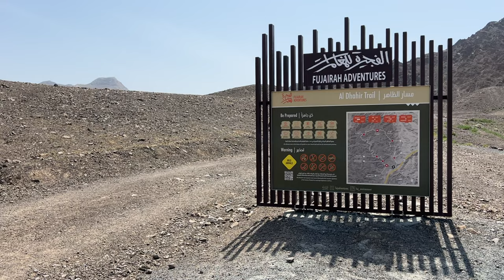Al Dhahir Trail Hike, Wadi Dahir | Dhahir Sulphur Pools | UAE Hiking Trails [4K]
A trail of milky, blue waters and clusters of pools, lush vegetation, epic valley views, and challenging twists and turns - we made it to Al Dhahir Trail (Wadi Dahir, Dhahir Sulphur Pools), in Fujairah, UAE.

FRIENDLY NOTES:
- Don't overestimate yourself. Check fitness levels and medical conditions before hiking.
- Observe caution and understand the risks of the areas and the activity. Prepare tools and equipment for your safety. Wear hiking or trekking shoes. Hydrate yourself and prepare your body beforehand.
- Stay safe and be responsible.
- Have fun!

This video has no paid promotions.